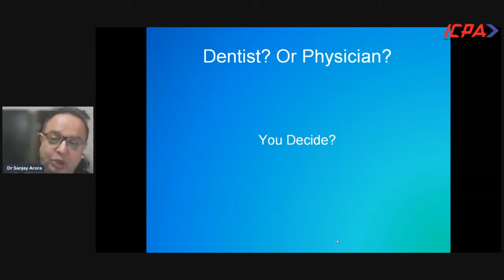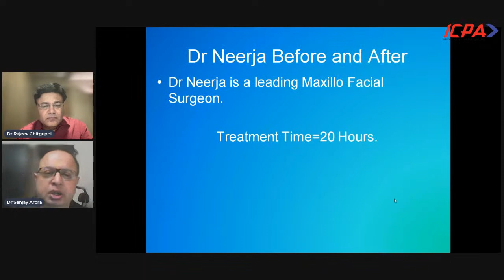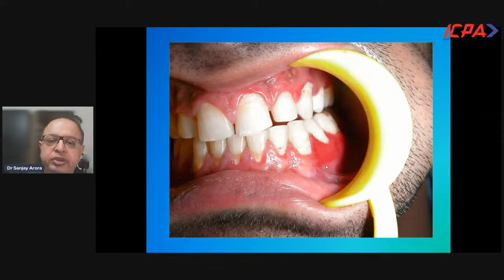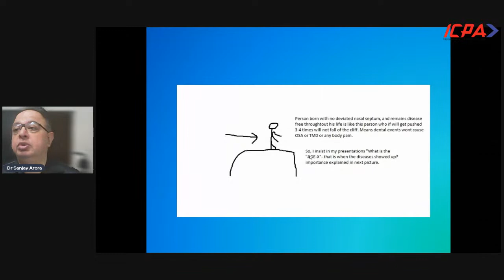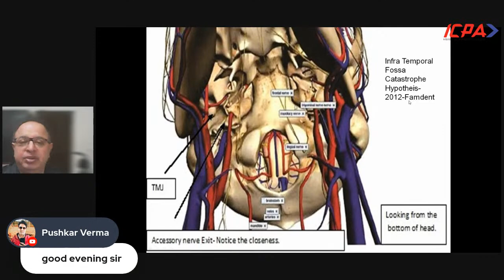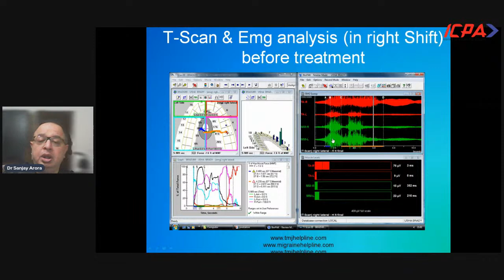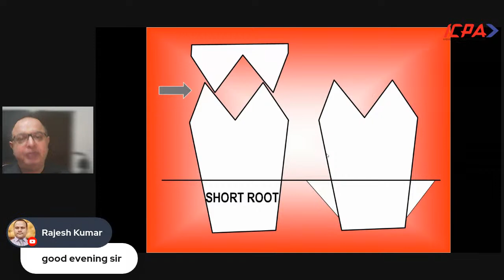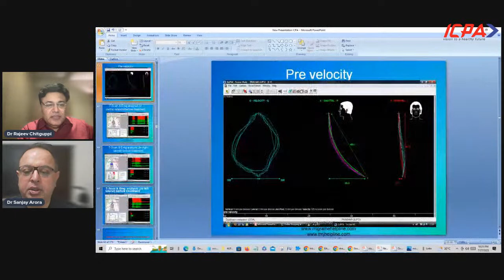ICPA Clinical Series - Episode 27 ( Dr. Sanjay Arora: ALPDC Technique- A 5 seconds cure )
The episode will introduce ALPDC: Arora's Lateral Pterygoid Dystonia Correction Technique

Take-away points:
1. Become aware that you can cure the Body.
2. Seeding of "Occluding"; forget TMD and Occlusion.
3. No splints/guards- TMD/ Whole Body Pains cure insights.

Speaker: Dr. Sanjay Arora, MDS (Restorative Dentist)

Bio:
Focus: Occluding & Relation to Body Diseases
Researching: Occluding & TMD

Fill out the form to register & send your question to the speaker